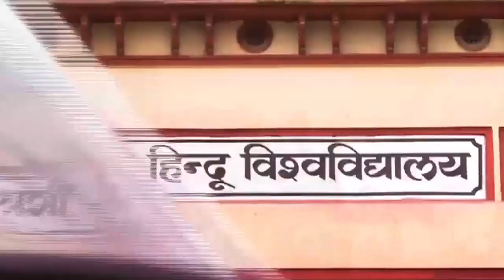सम्प्रदायवाद भारत छोड़ो: संकल्प से सिद्धि